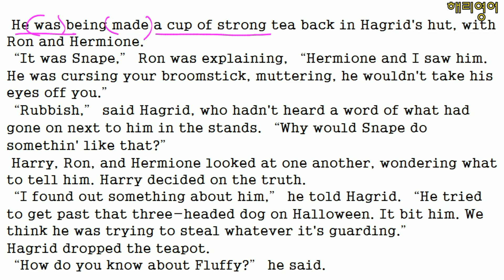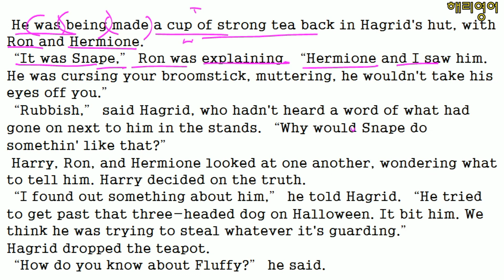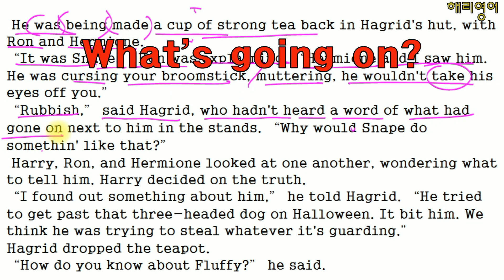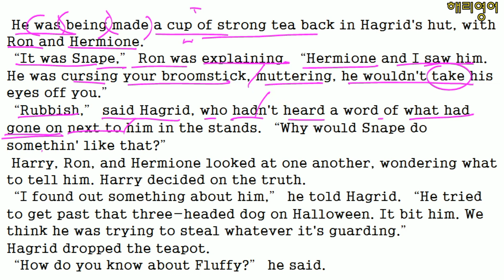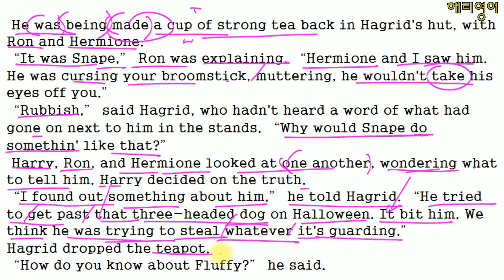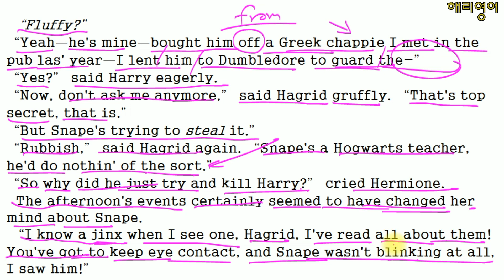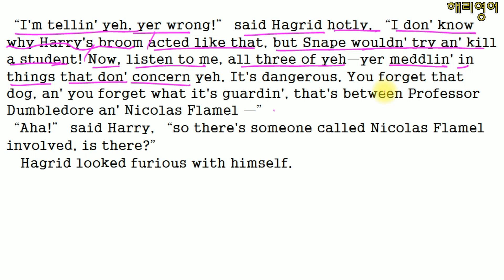대한민국 최초 해리포터 원서읽기 (해리포터와 마법사의 돌 Chapter 11 - page 192/193)